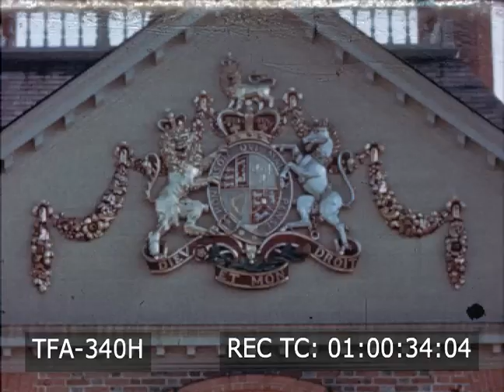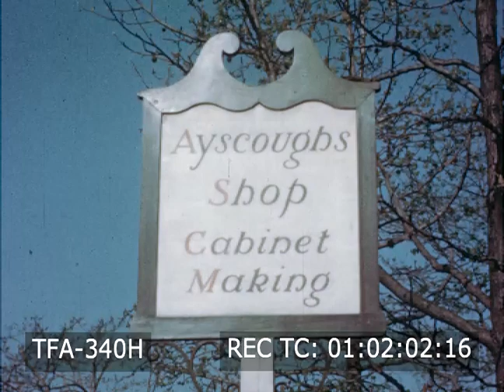Colonial Williamsburg (1950s)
A World In Color tour of Colonial Williamsburg in Virginia in the 1950s. 1950s, Virginia, Colonial Williamsburg, Governor’s Palace and gardens, front gate, royal coat of arms, garden with boxwood hedges, women dressed in colonial style gowns looking at flowers in garden, powder magazine, College of William & Mary Wren Building, George Wythe House and Bruton Parish Church, Josiah Chowning's Tavern, Ayscough Shop, cabinetmakers at work using traditional methods, Anthony Hay's Cabinetmaking Shop, Capitol Building, Courthouse, Public Gaol, Raleigh Tavern